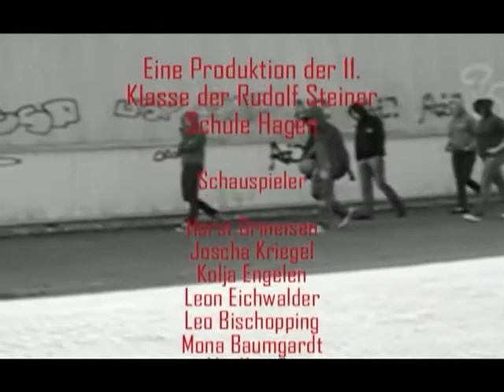Schnellfilm "Youthcovery - Eine Klasse lernt dazu?!"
Kurzfilmbeitrag in der Kategorie Non-Professionals beim Schnellfilmfest "fünf vor 12", einer Initiative des Bundesforschungsministeriums und des Museums für Naturkunde Berlin, anlässlich der 9.UN-Konferenz zur Biologischen Vielfalt, Bonn, Mai 2008
Team:
Nina Gerlach
Jelka Kühne
Annika Stephan
Christine Dahmen

sowie weitere Schülerinnen und Schüler der Rudolf Steiner-Schule Hagen
Alle Rechte bis auf weiteres beim Museum für Naturkunde Berlin